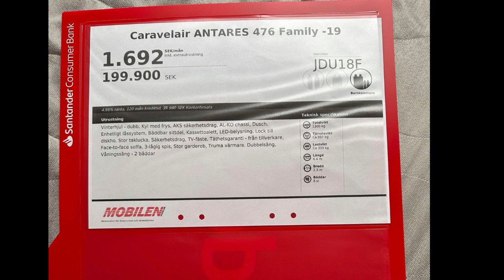#9 -12* a my szukamy przyczepy... Co uda nam się znaleźć? #8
W tym odcinku szukamy przyczepy.
Co myślicie o tej co znaleźliśmy?